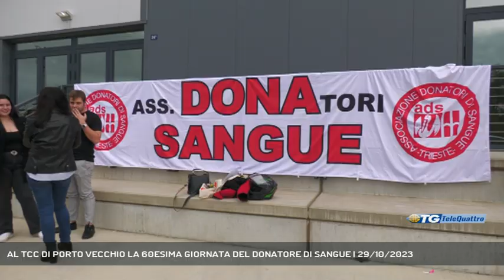AL TCC DI PORTO VECCHIO LA 60ESIMA GIORNATA DEL DONATORE DI SANGUE | 29/10/2023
TG sera 29/10/2023 - TRIESTE - Al Centro congressi di Porto Vecchio la 60esima giornata provinciale del donatore di sangue. - Intervistati PIERPAOLO ROBERTI (ASSESSORE REGIONALE ENTI LOCALI), RICCARDO RICCARDI (ASSESSORE REGIONALE ALLA SALUTE) (Servizio di Gianluca Paladin) - Segui Telequattro anche sul digitale terrestre! Visita il sito